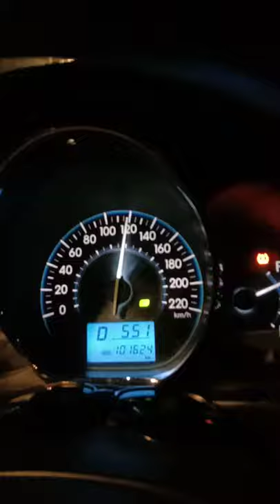KSA nigth Driving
Overspending & Road Camera.